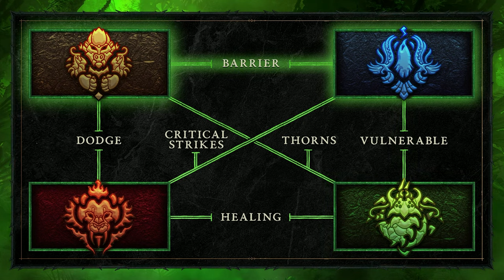Diablo 4: SPIRITBORN - How does this shape The Franchise going forward?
Evaluating the Spiritborn without the filler

Let's take a look at the new Diablo 4 class and contrast it with the game's development, atmosphere, and the potential future for the world of Sanctuary to evolve.

Are we moving in the right direction? I think so. Despite some of the drawbacks with retconning the lore and overlooking the druid and Paladin, this class is looking quite amazing.